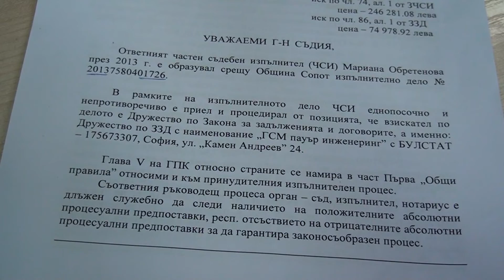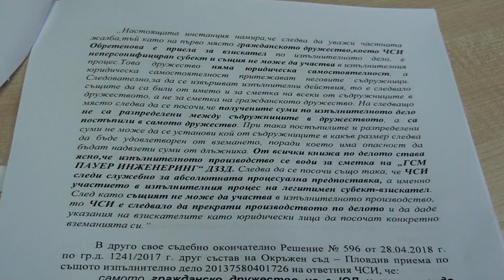Пресконференция на Деян Дойнов